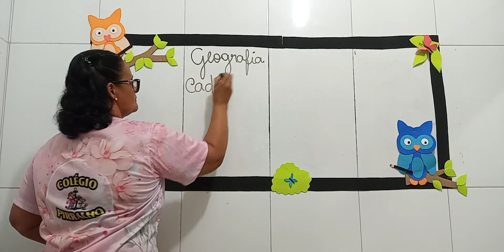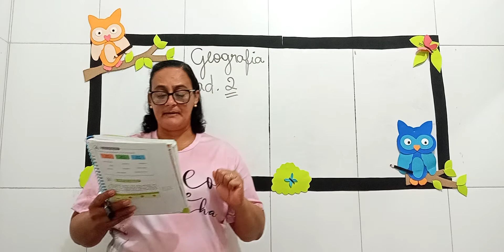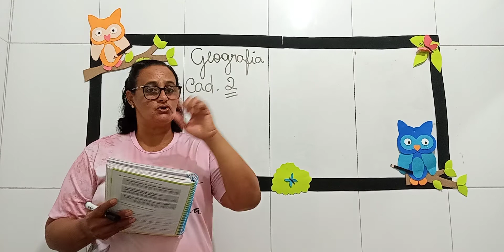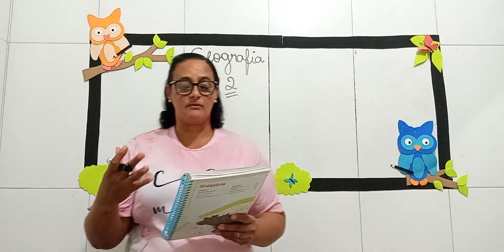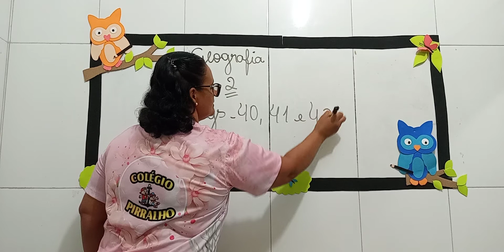AULA DE GEOGRAFIA - PROFESSORA ISLANE - 3° ANO